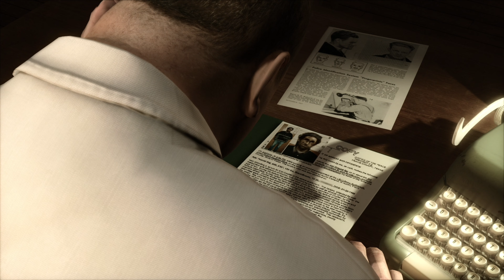HEAVY RAIN - TREDICESIMO EPISODIO #13 - Let's Play / Walkthrough ITA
/W97NnDTG_RY?si=oxh5sWQctPKr74ja

INSCRIVITI 🔔 CLICCA LA CAMPANELLA 💬 COMMENTA

➡️🫰🏼Vi metto qui la lista con i link amazon dei prodotti che ho mostrato ( alcuni prezzi sono forse saliti rispetto a quando ho fatto il video )

ASTA PER SMARTPHONE

⚠️⚠️GIORNI E ORARI DELLE LIVE ( PER SAPERE COSA GIOCHIAMO
SEGUITE LE NOSTRE STORIE INSTAGRAM)

⚠️👌❤️MARTEDI'/GIOVEDI/'DOMENICA DALLE ORE 21.45/22:00 JUST CHATTING SUL MONDO DEI VIDEOGIOCHI NEWS CUORIOSITA' HARDWARE E CONSOLE

➡️IL NOSTRO DISCORD ( SE ENTRATE PRESENTATEVI GRAZIE IN ANTICIPO ) NO SPAM SERVE PER GIOCARE INSIEME ORGANIZZARSI ECC ECC E FARE NUOVE AMICIZIE

Potete Acquistare il gioco su Instant Gaming un ottimo riveditore per chiavi a prezzi

PER ALTRI GAMEPLAY VISITATE ANCHE QUESTI CANALI SE VI VA ( NON VI HO CITATI TUTTI SIETE TROPPI PERO' MAGARI AGGIORNO PIANO PIANO LA LISTA )